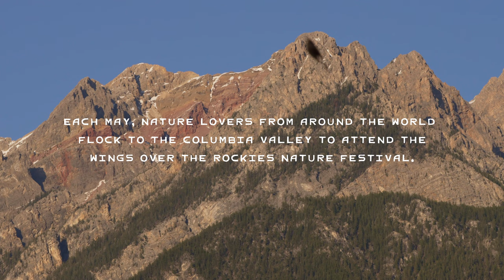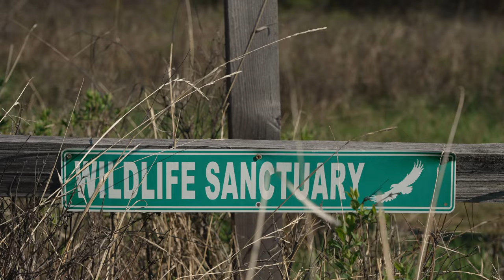Wings Over the Rockies Nature Festival – Columbia Valley, BC (Stories from the BC Bird Trail)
Experience the Wings Over the Rockies Nature Festival with us in our latest Stories from the BC Bird Trail video. We speak with fellow birders, event organizers, and experts and learn about the unique ecosystems in the Columbia Valley, and wildlife that call it home. This week-long festival explores the intricate relationship between wildlife, landscapes and people with over 100 dynamic and engaging events!

The Wings Over the Rockies Nature Festival returns this May 6th through 12th. for the full events calendar (available March 28th), and to purchase your tickets (on sale April 9th).

Discover more stories like this along the Columbia Valley Bird Trail

Since launching in September 2020, the BC Bird Trail has established itself as the leading source of information on attractions, activities, and accommodations related to birdwatching in British Columbia. Alongside our partners, we are dedicated to ushering birders of all skill levels through bird-watching hotspots, communities, and events throughout the province.

As we continue to celebrate the unique stories of birding, community, and conservation found throughout British Columbia we are proud to share another instalment in our ongoing series, Stories from The BC Bird Trail.